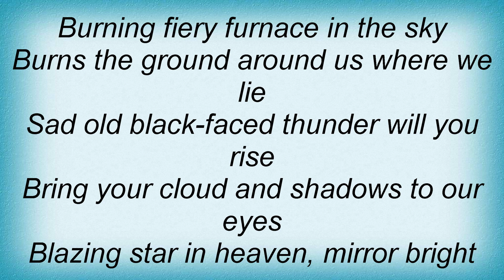Barclay James Harvest - Ra Lyrics